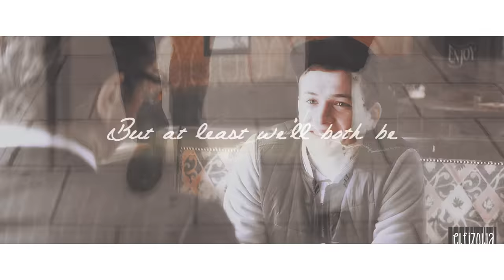eggsy x harry | can't feel my face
„... but I love it, but I love it.”

[insert "Guess who's back" with Eminem's voice here]

Fandom: Kingsman The Secret Service
Pairing: Hartwin | Eggsy Unwin x Harry Hart
Coloring: Kseniya Flamer
Song: /watch?v=dqt8Z1k0oWQ (slightly pitched and with different lyrics on screen ehehe)